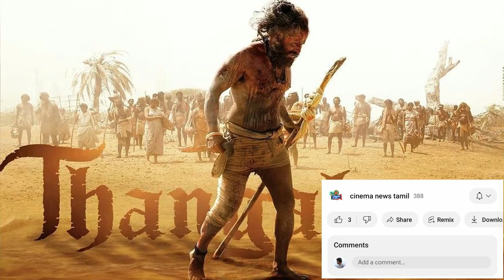படக்குழு எடுத்த முடிவு இதுதான்! | thangalaan new update | Vikram | Pa Ranjith | cinema news tamil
நமது cinema news tamil சேனலில் சினிமா தொடர்பான செய்திகள், நடிகர் நடிகைகள் பற்றிய செய்திகளை தெரிந்துகொள்ளலாம்.